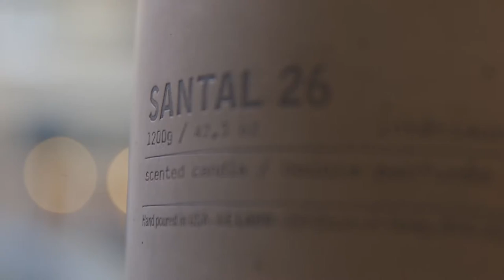Play the guide with Hyatt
When I played the parisian guide for Hyatt